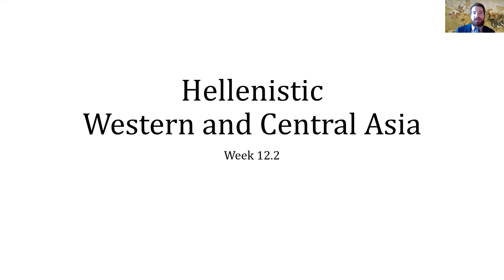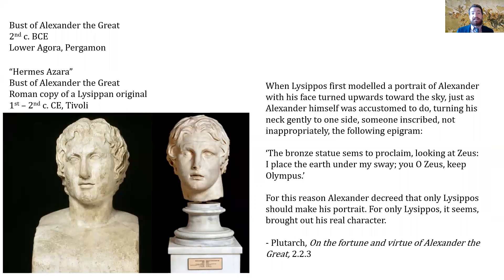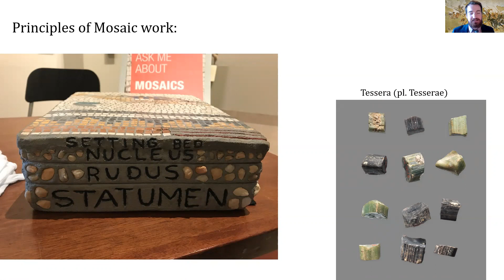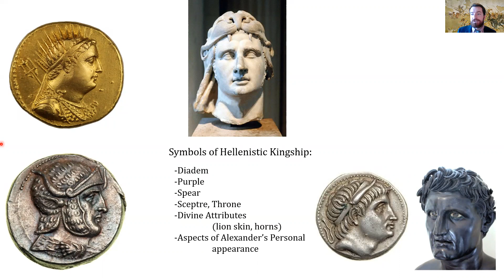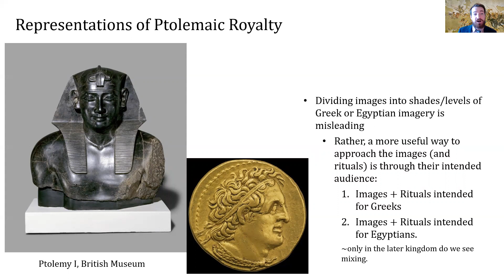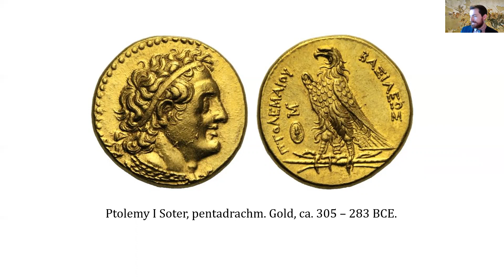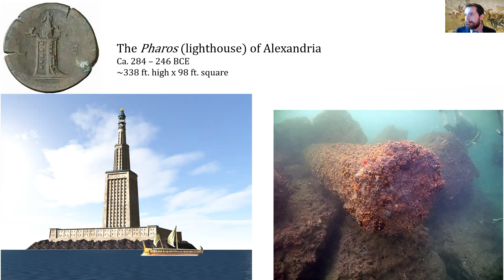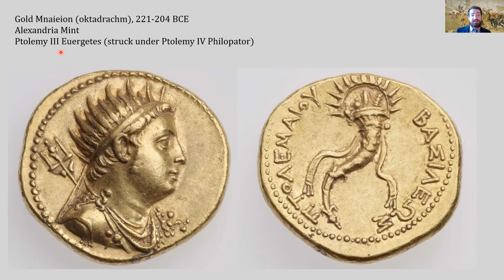Lecture 12.2: Alexander and the Ptolemaic Empire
ARTH RELS CNES 3182 - Art and Archaeology of Egypt and Western Asia.